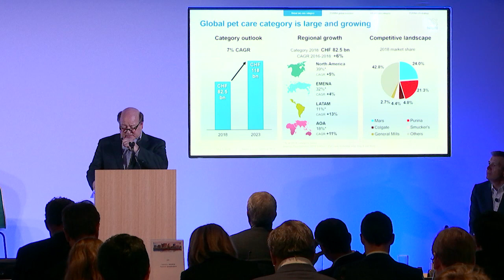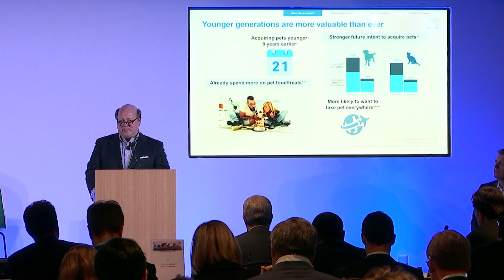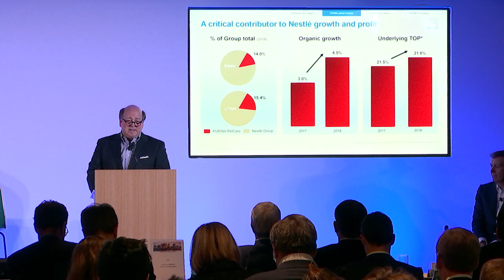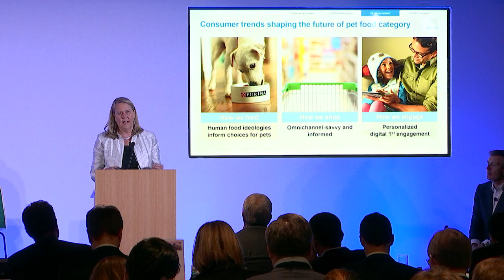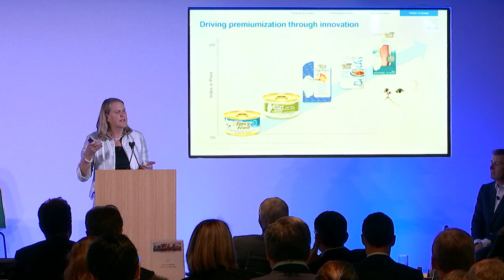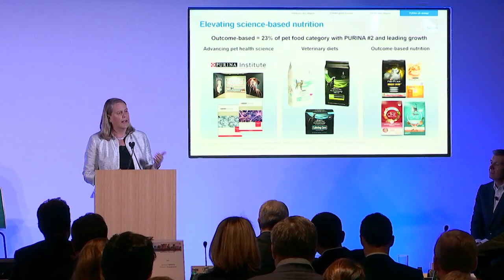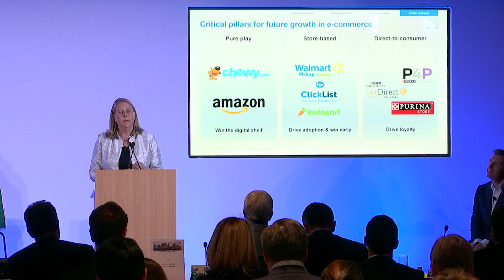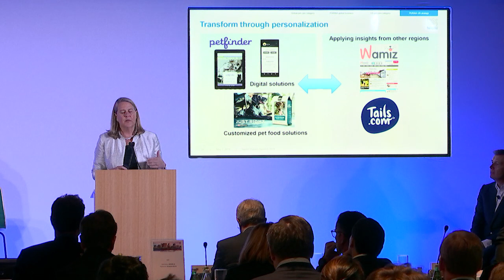Nestlé: Winning in Pet Care | Nestlé Investor Seminar (2019)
Chief Executive Officer of Nestlé Purina Americas Joe Sivewright and President of Nestlé North America Pet Food Nina Leigh Kruefer talk about Nestlé winning in Pet Care at the Nestlé 2019 Investor Seminar. The global pet care category is large and growing, with strong drivers for continued growth. Purina Pet Care has a global presence, with strong global brands including Purina Friskies, Purina One, Purina Fancy Feast, Purina Dog Chow, Purina Felix, Purina Gourmet and Purina Pro Plan.

The 2019 Nestlé Investor Seminar took place in Arlington, United States, on 7 May 2019. The Investor Seminar was themed around pursuing our value creation strategy at Nestlé. For more information on the Nestlé 2019 Investor Seminar and to access Chief Executive Officer of Nestlé Purina Americas Joe Sivewright and President of Nestlé North America Pet Food Nina Leigh Kruefer’s presentation slides for this talk visit: